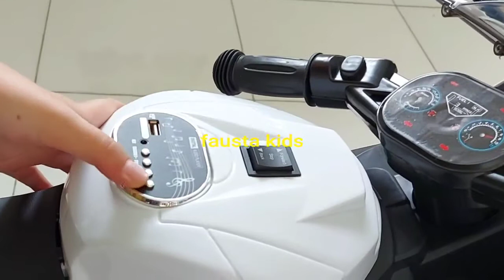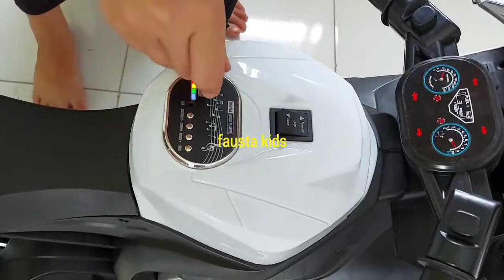SUPER!!! CARA MERAKIT DAN REVIEW MOTOR GP RR UNIKID MB 162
MOTOR AKI GP RR UNIKID MB162
6V7Ah
Aki 2X15w dinamo
Lampu menyala
Roda menyala dengan LED
Akselerasi pedal injak
GP Futuristik Kecil
Musik
USB

Ready 👇
*SEWA
*KREDIT HRG=CASH
*FREE ONGKIR
*BONUS SESUKANYA
*BISA BAYAR DI RUMAH
*CUCI STROLLER

Order 👇
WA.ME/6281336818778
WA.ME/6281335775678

INGAT KEBUTUHAN BAYI & ANAK..INGAT FAUSTA KIDS
Happy Shopping..
ANAK SENANG ORGTUA TENANG 😍😍😍